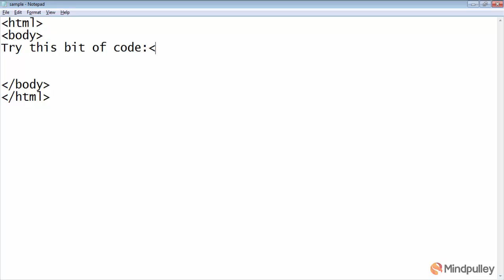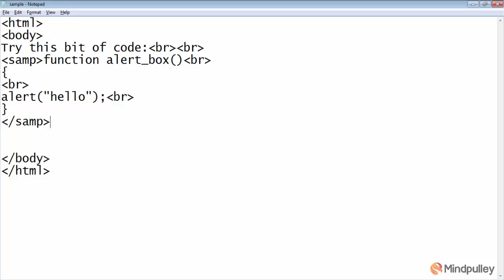046 Sample tag - Html Tutorial In Hindi